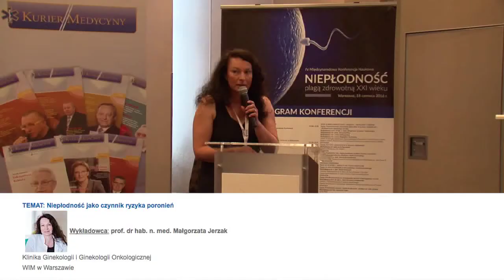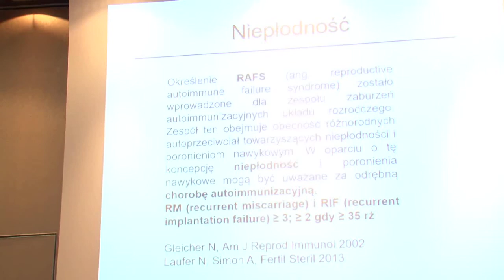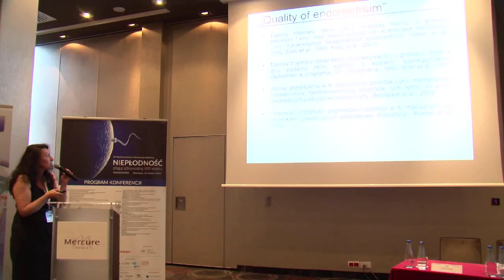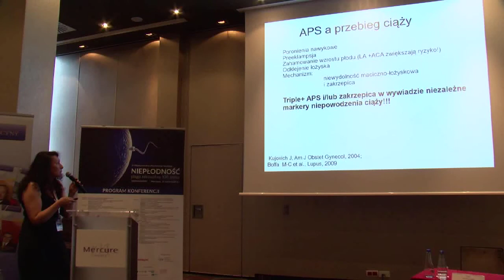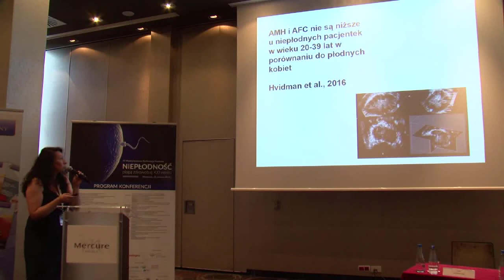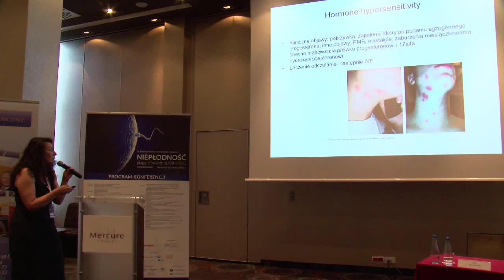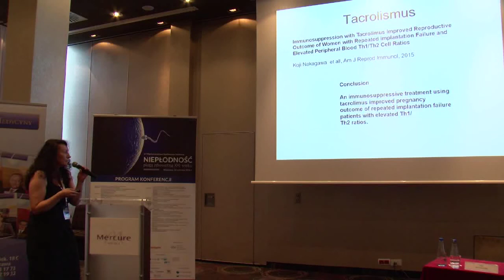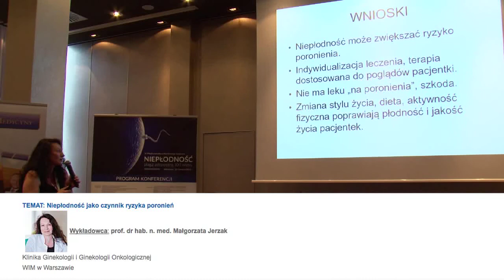Niepłodność jako czynnik ryzyka poronień - prof. dr hab. n. med. Małgorzata Jerzak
Niepłodność jako czynnik ryzyka poronień - prof. dr hab. n. med. Małgorzata Jerzak -  IV Międzynarodowa Konferencja Naukowa „NIEPŁODNOŚĆ – plagą zdrowotną XXI wieku”, Warszawa, 18 czerwca 2016 r. – hotel Mercure Grand w Warszawie